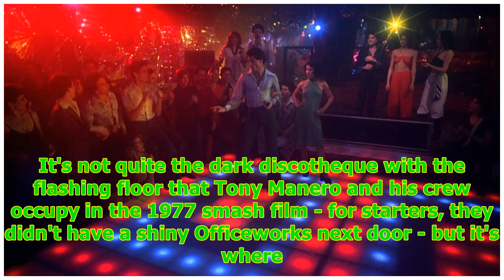Want to disco like you're in Saturday Night Fever? It's in the hips, baby -24/7 News